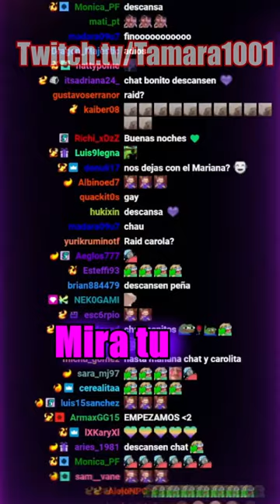Me raideó @carola2183 | TAMARA1001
¿Quién soy?
Me llamo Tamara, tengo 18 años y soy de Argentina.
Juego Minecraft desde los 6 años y me divierte muchísimo! Por eso, en Junio de 2020 empecé a hacer directos en Twitch :D ♡

Acepto sugerencias, siempre que sean desde el respeto ♡
Pueden ir a seguirme en mis otras redes!